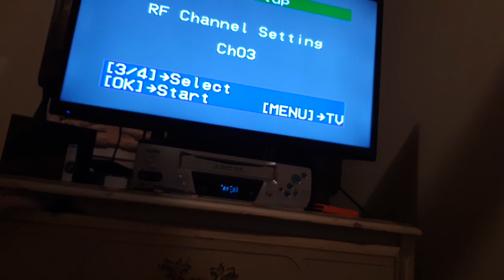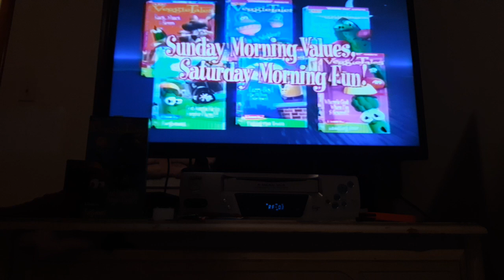Opening to veggietales God wants me to forgive them 1998/1999 vhs